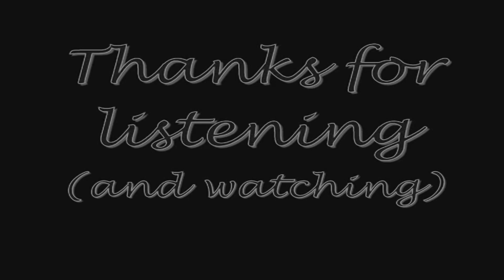Sonic 3 Ending Theme in G Major 4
After the poll I posted, the results came to GM4 being the winner!
Credit to sonicKAI for the source.